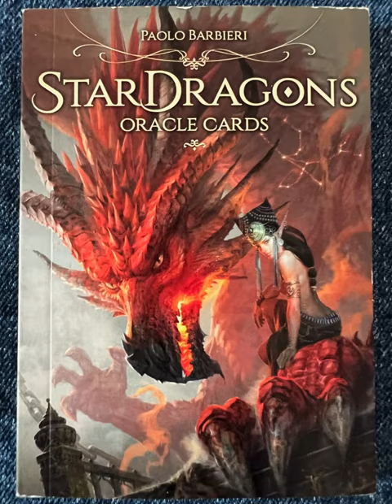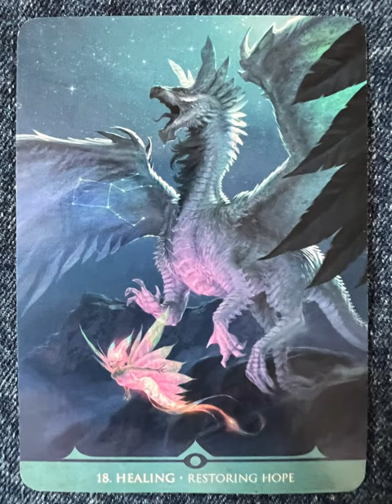StarDragons Oracle - an oracle deck flip thru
StarDragons Oracle flip through

From the brilliant imagination of bestselling artist Paolo Barbieri comes a must-have oracle filled with exquisite and formidable StarDragons—creative renditions of famous constellations, including Andromeda, Pegasus, Orion, and Ursa Major. Barbieri's StarDragons capture the essence of these cosmic forces and inspire you to conquer your demons, release your anger, achieve success, and much more.

Tarot Teasers